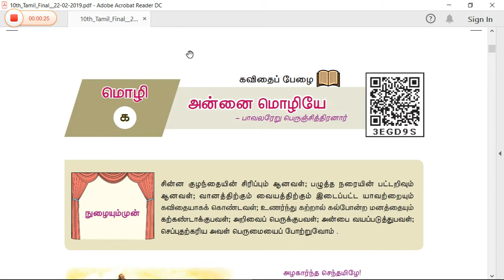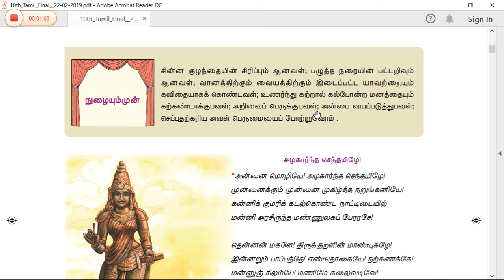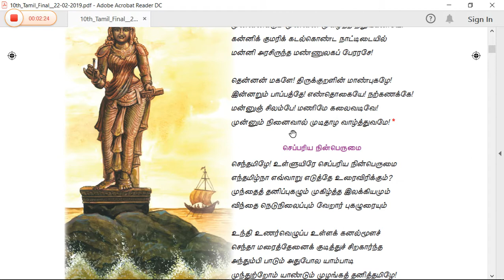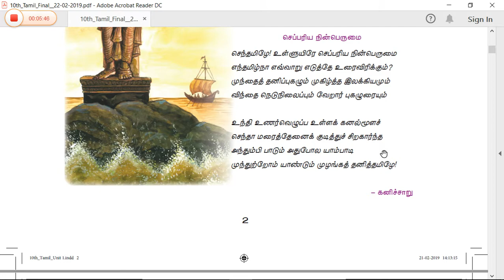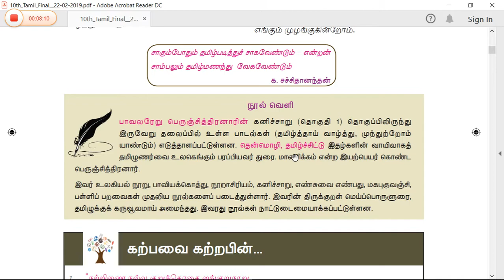10th std Tamil new book தமிழ் பத்தாம் வகுப்பு இயல ஒன்று மொழி அமுதஊற்று அனணன மொழி்ய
10th std Tamil new book தமிழ் பத்தாம் வகுப்பு இயல ஒன்று  மொழி  அமுதஊற்று அனணன மொழி்ய